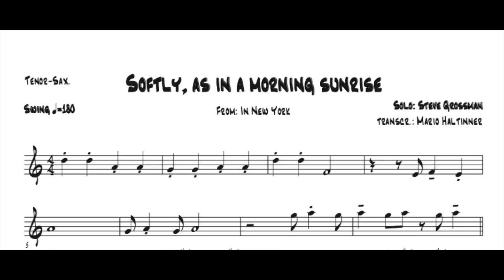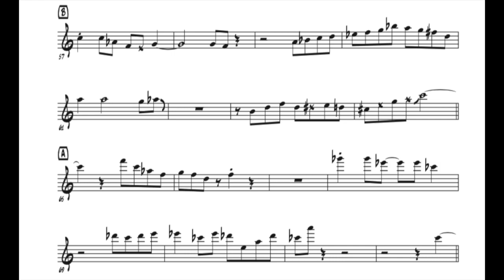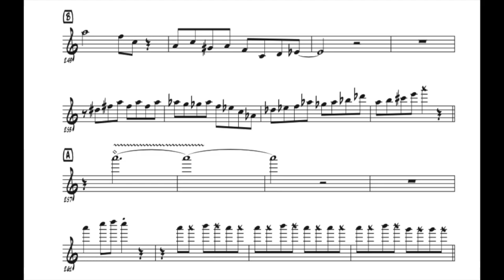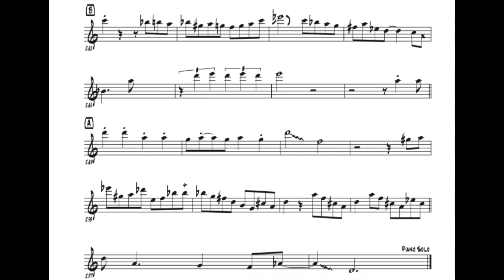Softly, As In A Morning Sunrise - Steve Grossman - Tenor Sax Solo Transcription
solo: steve grossman
comp.: romberg/hammerstein
transcr.: mario haltinner